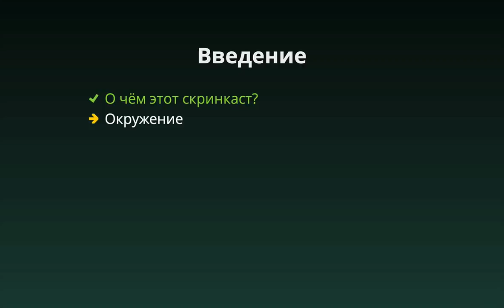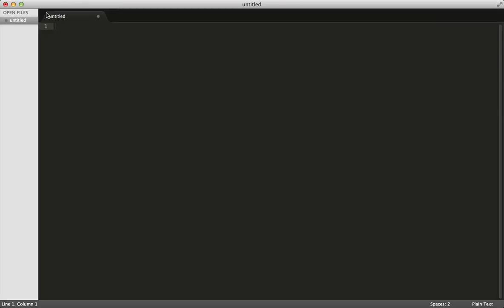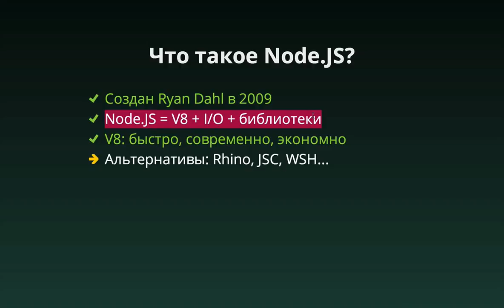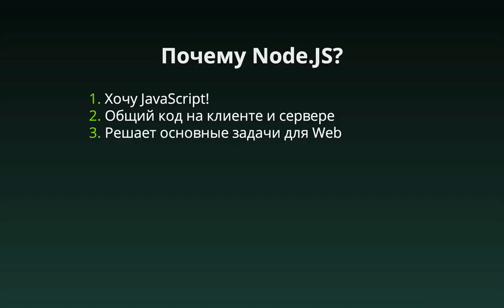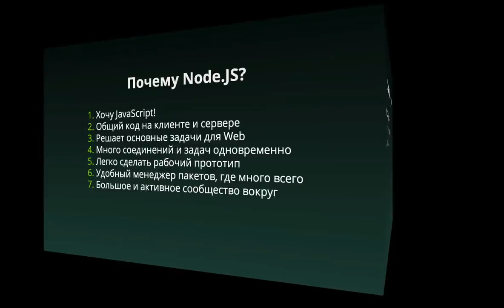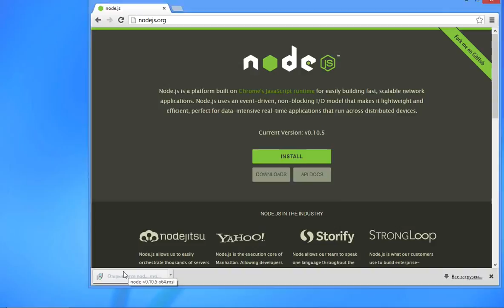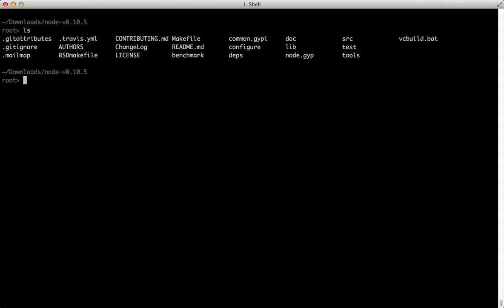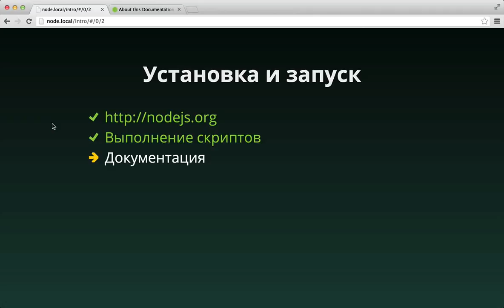Введение в Node JS